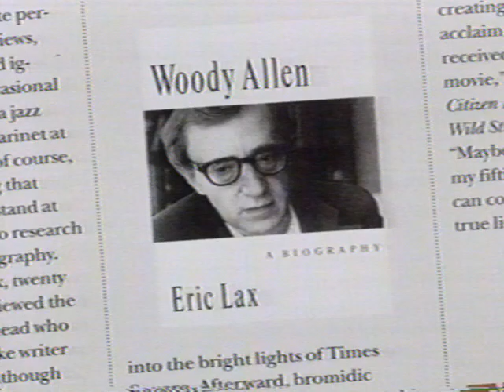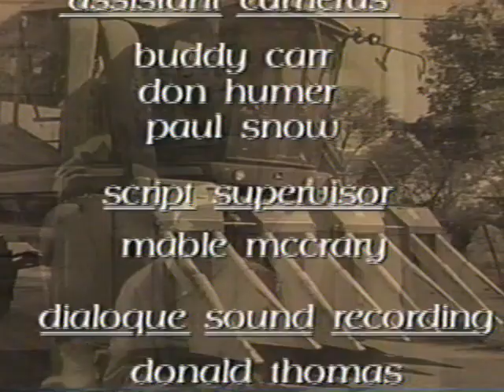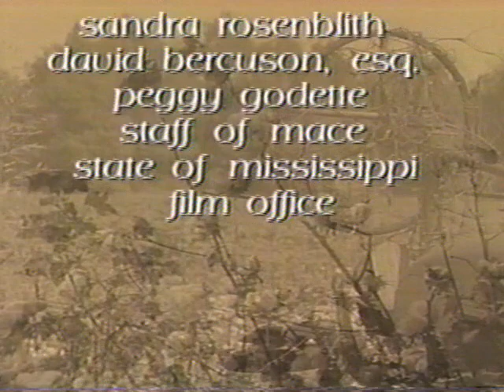Stage: Delta Blues 911 - Albert King & Charlie Musslewhite 1992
A&E 's STAGE program. This particular week in July of 1992 featured Albert King, Charlie Musslewhite, Mamie "Galore" Davis, and Denise LaSalle from a very humid and warm Delta Blues Festival in Greenville, MS. With narration by Issac Hayes and an introduction by Rufus Thomas.  See Albert King restring his guitar during a song without missing a beat. Issac Hayes sits in on keyboards for Albert King's set.